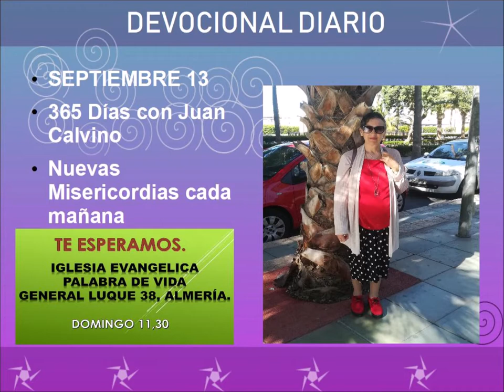Devocional diario septiembre 13